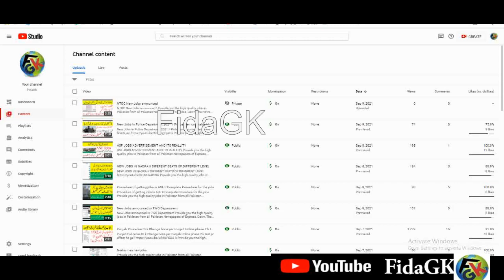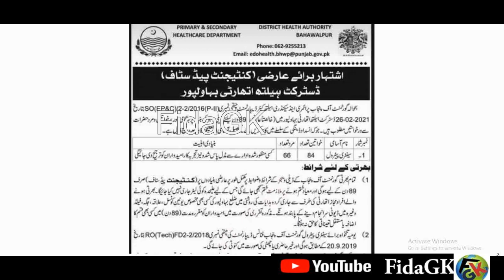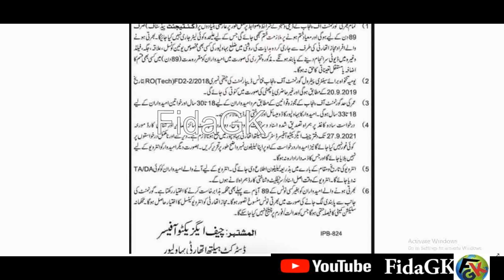Punjab Health Department New Jobs Announced Education Middle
Features:

✔ Daily updates.
✔ Read Comments.

Others)

Job categories:
- Government jobs
- Private job
- Online job
- Teaching job
- Graduation job
- A Level O Level jobs
- Matric jobs
- Store keeper jobs
- Government job
- Engineering
- Bank job
- Administration jobs
- Sales & Marketing
- Finance Jobs
- Accounts Jobs
- Army Jobs
- HR Jobs